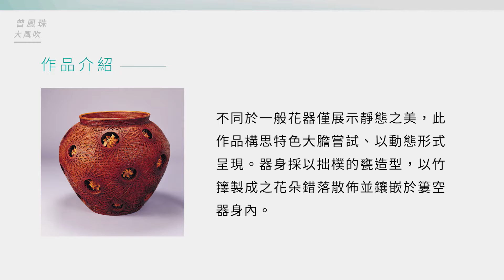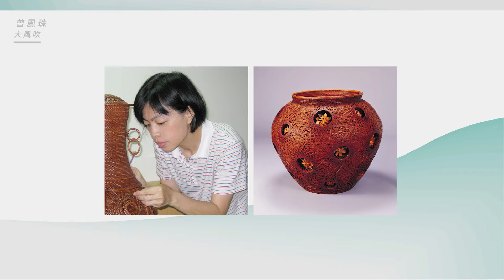「精工造藝 頂級美器－工藝典藏之寶特展」─曾鳳珠